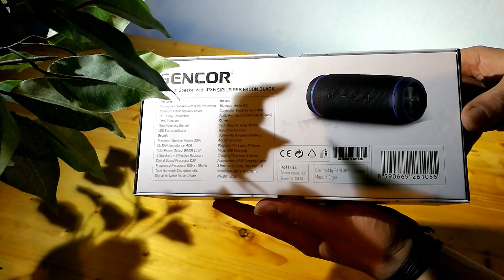Bluetooth speaker Sirius 6400N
Unboxing Bluetooth speaker Sirius 6400N © M1a.o

Jedná se o kvalitní bluetooth reproduktor s pěkným basem 👍 možné použít kdekoliv v přírodě nebo u vody na dovolené !

Zvuky pod video nahrál a vyrobil M1a.o !